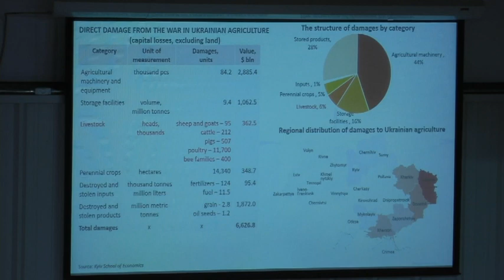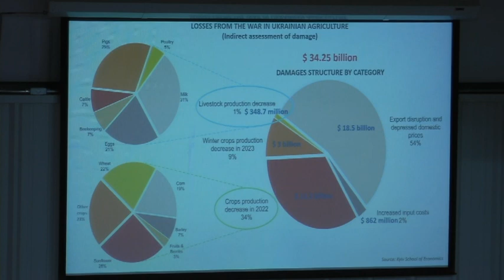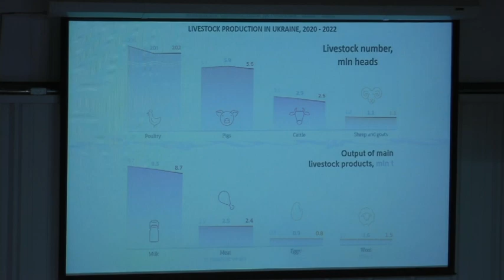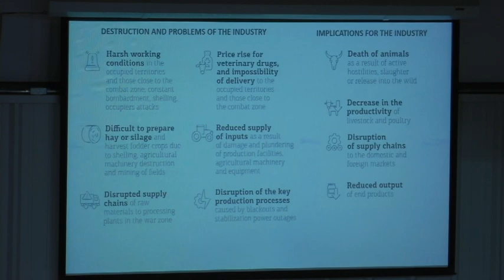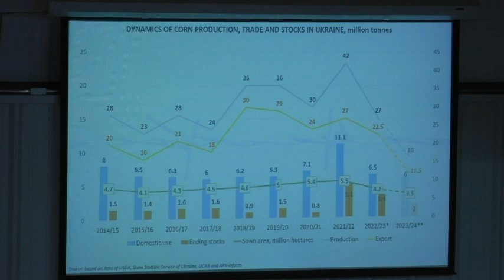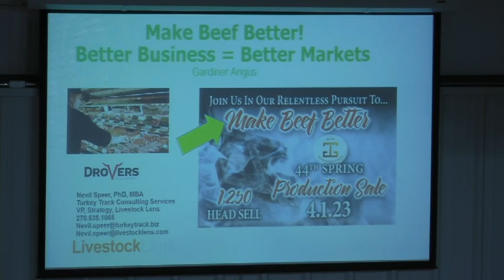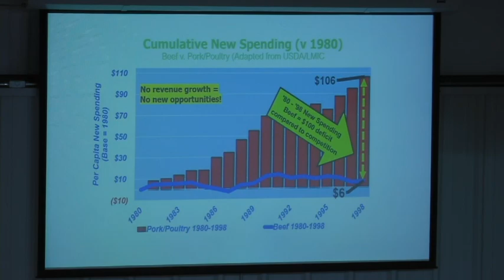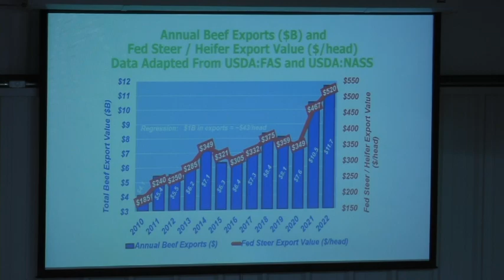GAR 44th Annual Spring Production Sale Pre-Sale Program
"A Free Market System Is The Beef Industry’s Best Defense"
The pre-sale program at our 44th Annual Spring Production Sale featured a thought-provoking panel discussion moderated by Greg Henderson, editor, Drovers Journal/Farm Journal. Antonina Broyaka, ag economist and extension associate at K-State; Glynn Tonsor, professor, ag economy, K-State; Nevil Speer, beef industry consultant, analyst and author; John Stika, president, Certified Angus Beef. The panel discussed the inherent risk protections in a free market, supply-demand system. The discussion included the global and domestic challenges faced by U.S. beef producers while simultaneously having the freedom to seek opportunity.